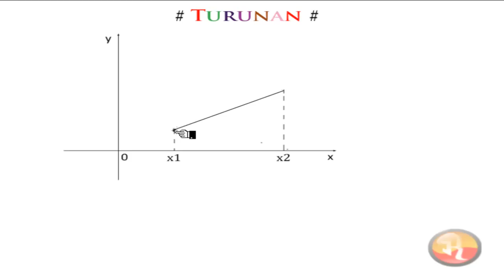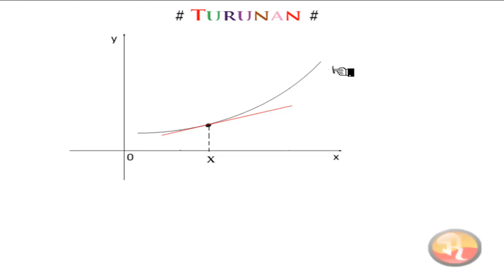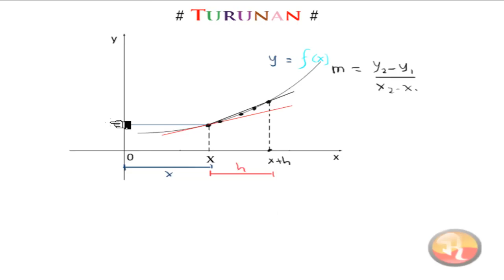🔴[TURUNAN (Diferensial)]🔴|| Bongkar rahasia turunan diferensial